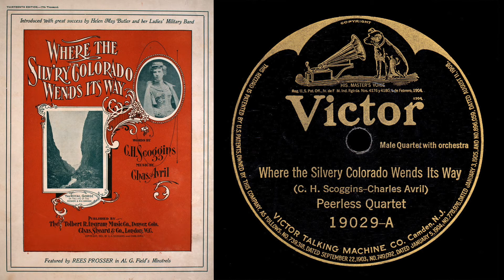Where the Silvery Colorado Wends Its Way (Peerless 1922)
Peerless Quartet

Henry Burr, tenor
Albert Campbell, tenor
Frank Croxton, baritone
John H. Meyer, bass

Where the Silvery Colorado Wends Its Way
Lyrics: C.H. Scoggins

Restored from Victor 19029